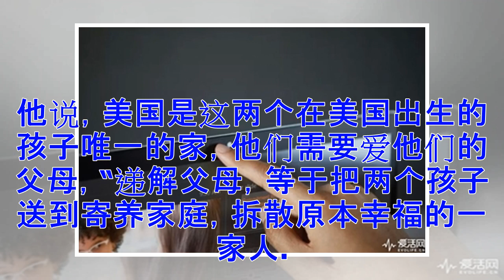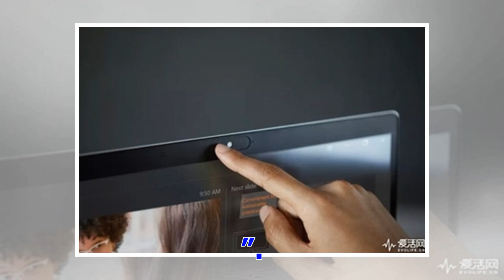年初一须离境！康州华裔夫妇绝望泪崩(图)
李香金哭着接受媒体采访，哭着说：“我认为这就是我的国家，我不想离开。”(FOX61电视台视频截图) 农历大年初一本应是一家团聚之日，而已在美生活近20年的康州美甲店华人店主黄哲龙和李香今夫妇，则将面临在这一天递解出境、与两个在美国出生的儿子分离；黄哲龙和李香今14日接受本报专访，多次抑制不住眼泪说，他们现在“一片茫然，不敢想接下来将发生什么。” 当地民选官员、社区居民于9日再次集会声援，呼吁让这对夫妇留下来。康州首位华裔州众议员汤伟麟(William Tong)和他母亲都到场；汤伟麟14日表示，“黄氏夫妇若被递解，整个社区都会悲伤。我们正在用一切合法的方式尝试让他们留下来。” “如果只是我和妻子，回国不是问题。最让我们痛苦的是两个孩子未来的生活。他们仍然需要我们。”黄哲龙说，他们十多年来一直为生活打拼，忽略了教孩子中文，“15岁的大儿子正值敏感的青春期，五岁的小儿子还无法理解这一切。” 康州州长马洛伊(Dannel Malloy)也致信国土安全部长尼尔森(Kirstjen Nielsen)，要求停止递解黄氏夫妇；他说，美国是这两个在美国出生的孩子唯一的家，他们需要爱他们的父母，“递解父...